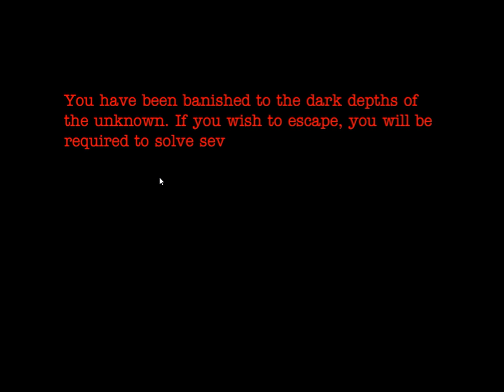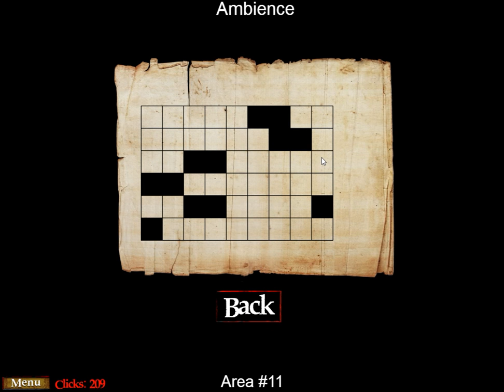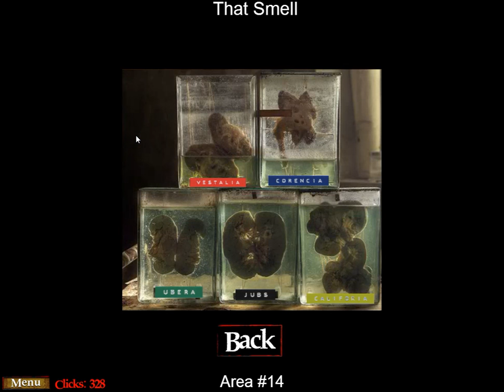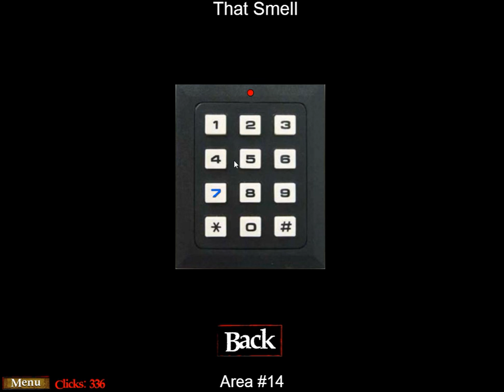[Selfdefiant] Banished Walkthrough